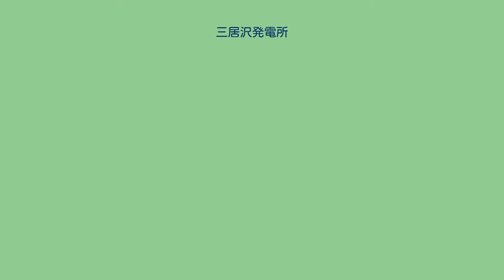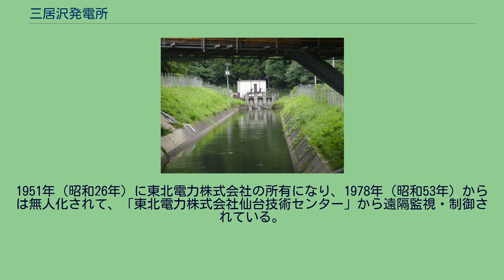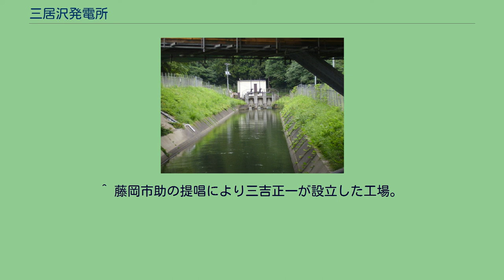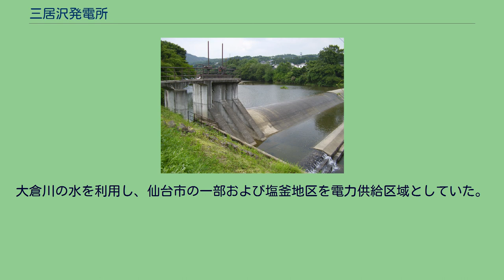三居沢発電所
三居沢発電所（さんきょざわはつでんしょ）は、宮城県仙台市青葉区荒巻字三居沢にある水力発電所。
1888年（明治21年）、宮城紡績会社によって設立され、現在は東北電力が管理・運用を行っている。
記録に残るものとしては日本で最初の水力発電所である。
また、日本で最初のカルシウムカーバイド製造地でもある。
1999年（平成11年）8月23日、発電所の建屋が登録有形文化財（建造物） 第04-00025号に登録された。
2008年（平成20年）10月には、三居沢発電所関係の機器・資料が日本機械学会の定める機械遺産第26号に認定された。
さらに2009年（平成21年）、経済産業省が定める「近代化産業遺産群・続33（化学工業）」の一つとして認定されている。
北堰（2011年8月16日撮影） 発電用水路の開渠部分。
奥に見えるのが沈砂池の入口である。
（2011年8月16日撮影） 発電用水は仙台市青葉区郷六の広瀬川右岸にある北堰（ 北緯38度15分39.4秒 東経140度49分7秒 / 北緯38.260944度 東経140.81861度 / 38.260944; 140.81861 (北堰)）から取水する。
取水された水は長さ383mの開渠部分を通り、沈砂池（ 北緯38度15分34秒 東経140度49分21.1秒 / 北緯38.25944度 東経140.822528度 / 38.25944; 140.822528 (沈砂池)）を経て、青葉山を貫く長さ1682mの導水路に入る。
導水路の先には水槽があり、ここから水圧鋼管を通って落差26.67mで発電所（ 北緯38度16分1秒 東経140度50分25.1秒 / 北緯38.26694度 東経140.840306度 / 38.26694; 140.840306 (三居沢発電所)）へ至る。
これらの取水施設の位置は、現行設備の稼働が始まった1910年（明治43年）当時のままである。
水は建屋下部の放水口から放水され、開渠部分225m、暗渠部分22mの放水路を通り、牛越橋付近（ 北緯38度15分57.5秒 東経140度50分36.4秒 / 北緯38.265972度 東経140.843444度 / 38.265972; 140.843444 (放水口)）で再び広瀬川へと戻る。
発電所の建屋は1908年（明治41年）10月に上棟、1909年（明治42年）3月に竣工したものである。
越屋根風の突出した屋根を持った寄棟造の木造平屋建てで、外壁は下見板張りである。
越屋根の側面には明かり取り窓が設けられている。
棟札には、棟梁伊藤今朝五郎・脇棟梁伊藤利三郎とある。
現在は壁面の一部がガラス張りに改装されており、隣接する三居沢電気百年館から発電の様子を見学できるようになっている。
1879年（明治12年）、明治政府は殖産興業を推進するため、イギリスからミュール紡績機3台を輸入し、うち1台を宮城県に譲与した。
当時宮城県令を務めていた松平正直は、宮城郡長の管克復に紡績所の建設を委託した。
管克復は紡績機の動力として水力を選び、三居沢に宮城紡績会社の設立を計画した。
1883年（明治16年）11月に工場の上棟式が執り行われ、1884年（明治17年）5月2日に紡績事業の操業を開始した。
機械制の紡績事業としては東北最初である。
1886年（明治19年）に東京電灯が電灯事業を開始し、仙台の有志の間でも電灯事業への関心が高まった。
1887年（明治20年）、管克復らが発起人となり、紡績機の水車タービンに発電機を取り付けて繁華街に街灯をともす計画を発表した。
1888年（明治21年）、管克復と事業計画の審査委員4名が上京して東京電灯を視察し、仙台藩出身で当時日本銀行副総裁を務めていた富田鐵之助を訪ね意見を聞いた。
富田はこの計画を時期尚早とし、審査委員4名もそれに従ったが、管克復は自分が経営する宮城紡績会社だけでも点灯したいと考え、三吉電機工場から自家用としてアーク灯1個と電球50個、そして藤岡市助が設計した5kWの直流発電機を購入した。
同年6月28日に機器が到着し、紡績工場の水車タービン（40馬力）に発電機が取り付けられた。
7月1日、取水門の上の烏崎山頂にアーク灯を点火し、次いで紡績工場内に50個の電灯を点火した。
1893年（明治26年）4月、仙台市内に突如として「仙台電灯会社創立事務所」が開設...